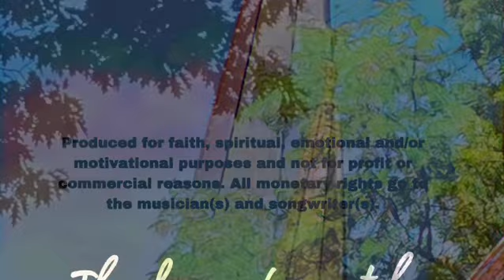LOOKING UP @ Harvard UNIVERSITY - A MOMENT IN TIME (2 min)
Honoring those who focus on our world and meditate, pray or concentrate on life and living.

All images, art, photographs and video displayed or artistically adapted in this production were taken, created, edited or enhanced by the producer. Please enjoy the images and music for relaxation, nourishment and physical, mental or spiritual rejuvenation.

Created on September 16, 2022 and produced for faith, societal and spiritual purposes and not for profit or commercial reasons.

Accompanying music “HERE COMES THE SUN” by the United Guitar Players was purchased from Apple iTunes for nonprofit purposes prior to its use here.

This video is intended for entertainment only and is produced for faith, spiritual and societal purposes and not for profit or commercial reasons. ALL MONETARY RIGHTS GO THE MUSICIANS AND SONG WRITERS.